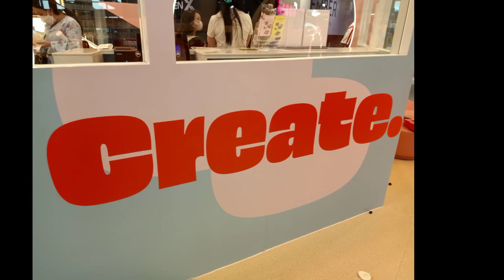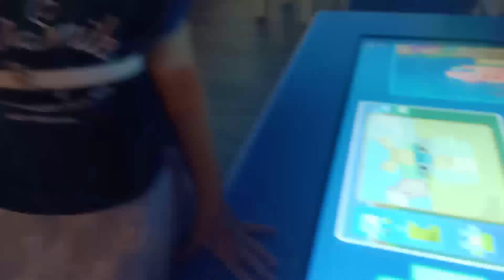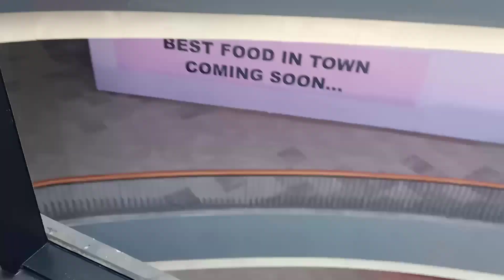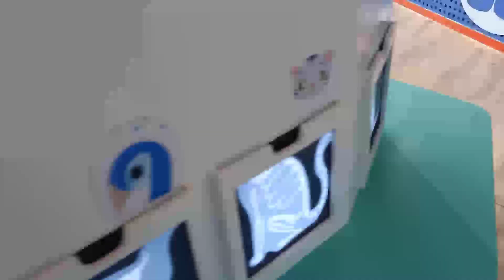Doozii | The biggest playground in town Part 2